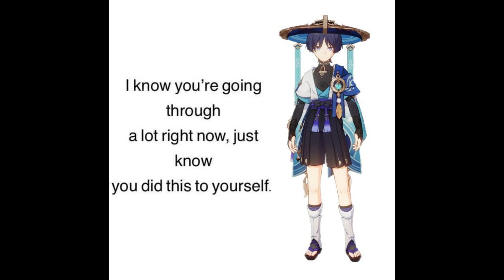scaramouche jp gives you motivational speech in english